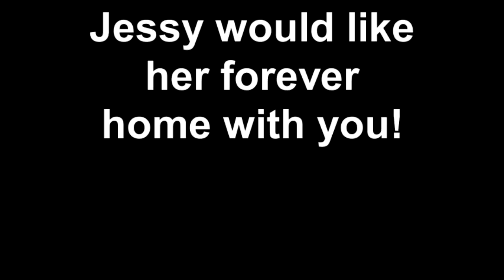Jessy would like her forever home with you!